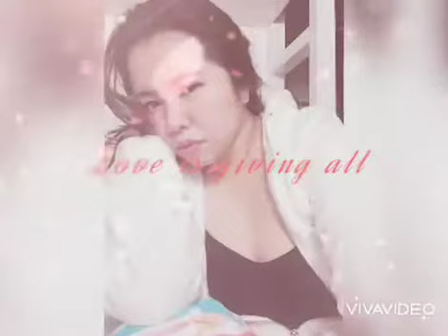labis ng nasaktan ang puso KO😓😓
buhay ofw life💪💪